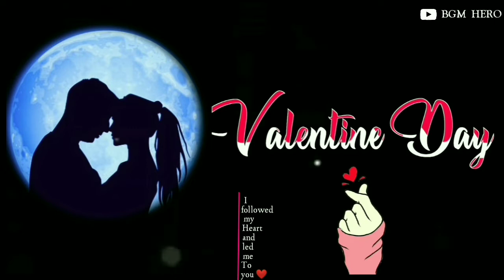Valentine day ❤️ - Loveforever || Ringtone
Title : Valentine day ❤️- Loveforever || Ringtone

               KEEP SUPPORTING 😘